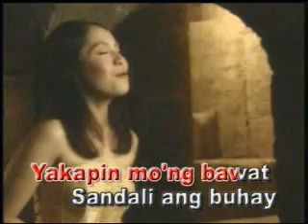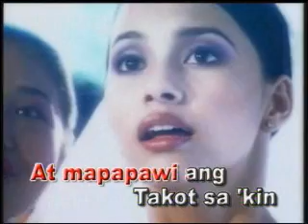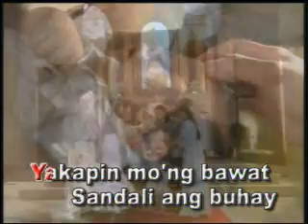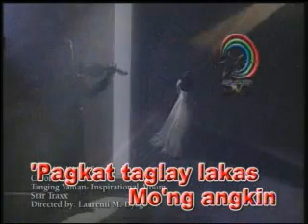videoke - (opm) panunumpa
as popularised by carol banawa. composed by jboy gonzalez, sj...